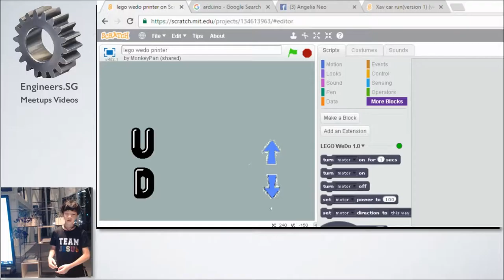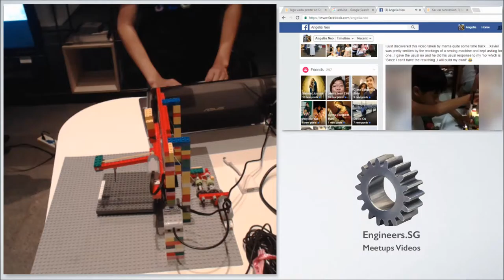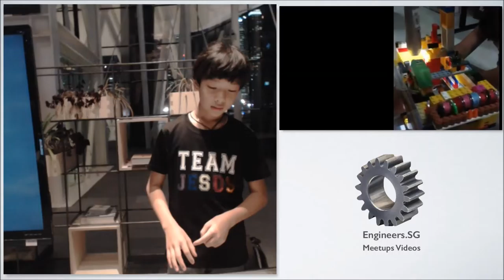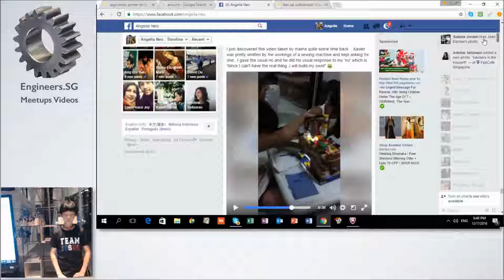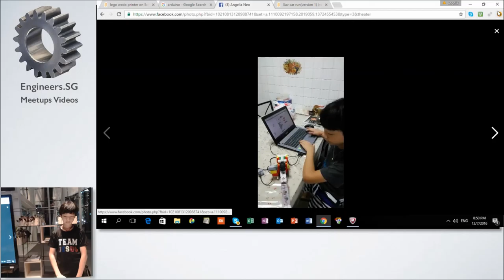Figuring out how machines work by building it with Lego - Hackware v2.5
Speaker: Xavier Pan